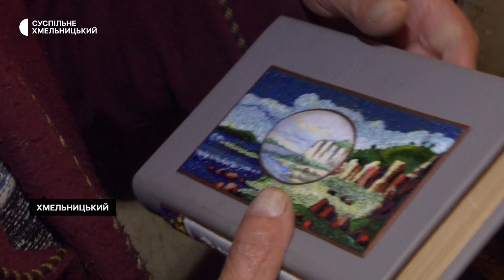Хмельницький художник 21 рік створює картини з емалі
Понад півтисячі витворів мистецтва з емалі зробив заслужений художник України, хмельничанин Іван Юрков за 21 рік роботи в цій техніці. Емаллю майстер висвітлює різні теми, зокрема, зараз, розповів, працює над біблійною – малює картину «Трагедія». Процес її народження бачила команда Суспільного.